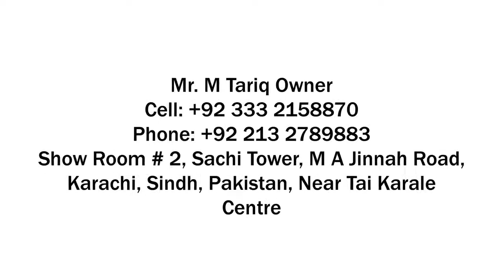Deco Master Advertisement Video 1280x760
Deco Master Home Office Design platform focused on affordable modern and fresh art designs that brings communities together through the power of art. Everything sold at Deco Master is made to give your space a unique flair to share with your loved ones.
We care about our customers and want you to receive the highest possible quality art. We're proud to be 100% produced and printed in the Deco Master.